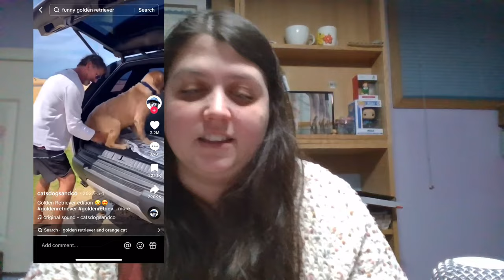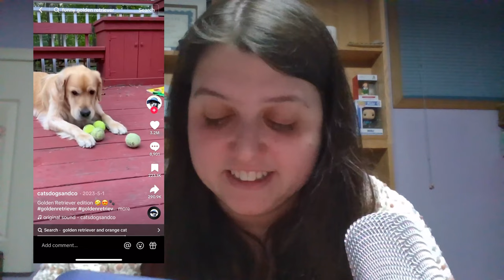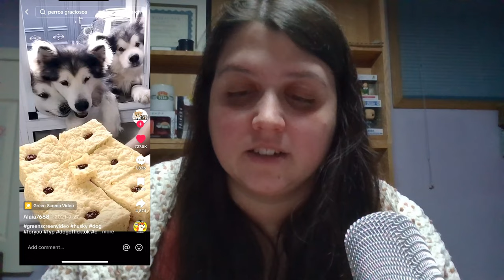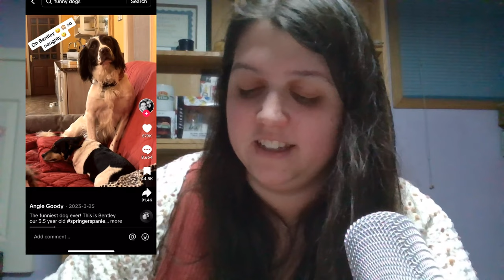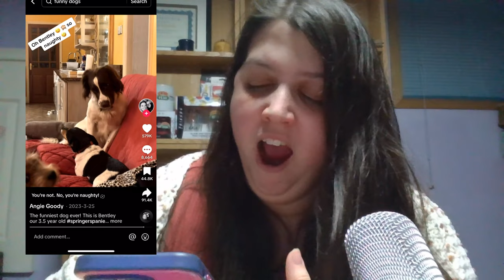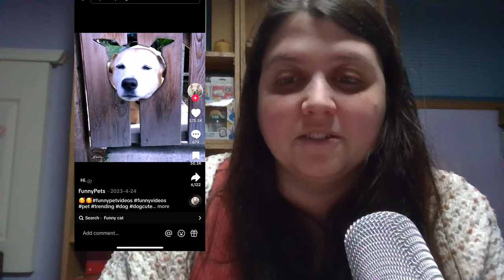Reacting to Funny Dog videos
Welcome friends

@kotovichnikki - instagram
@nicolekotovich429 - TikTok

Credit

Dogs being funny

Funny pets